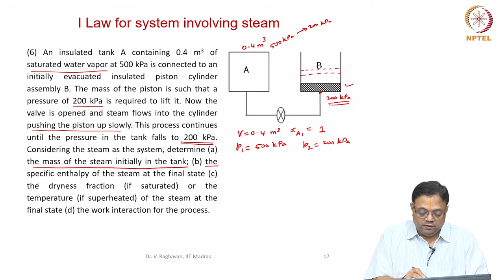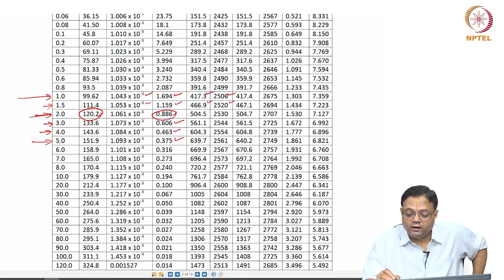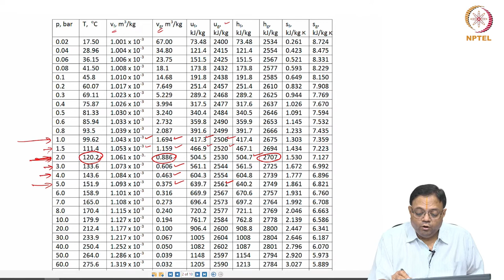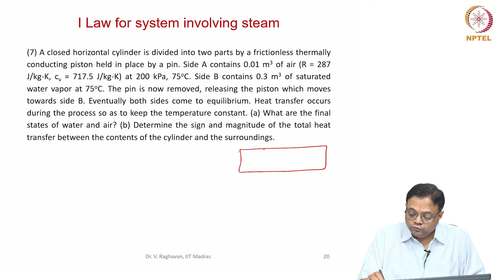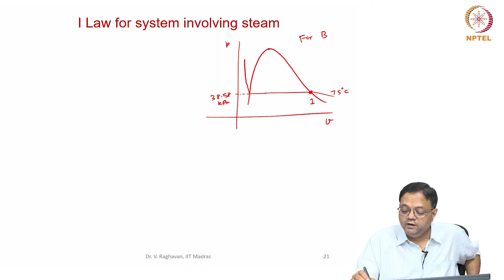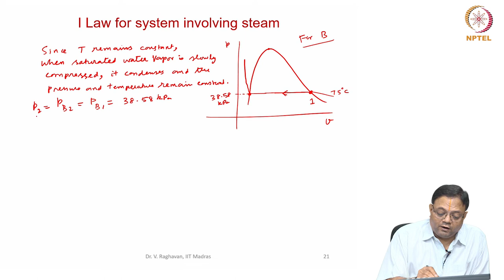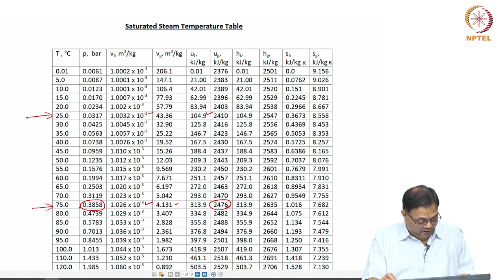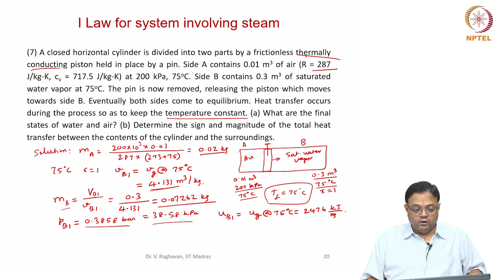Tutorial 5 - Systems involving Steam and R134a using table - Part 4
Example problems on first law for system involving steam